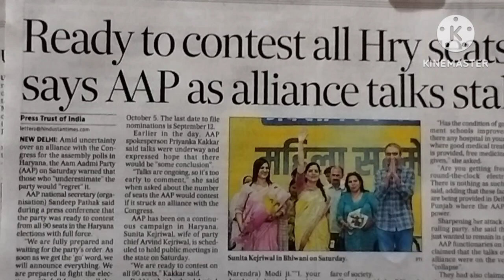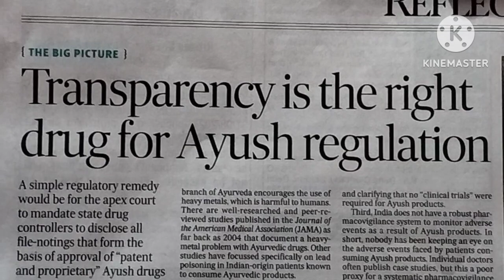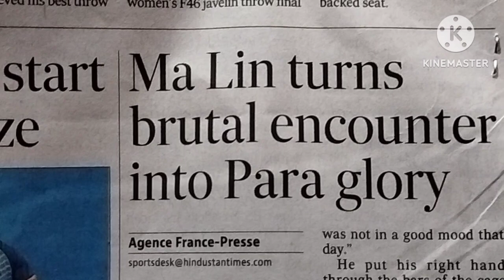5 Important Terms From Today's Newspaper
5 Important Terms From Today's Newspaper

Dear Viewers,

In this video you will learn five most important words of English newspaper with their proper contact Hindi meaning and parts of speech. This video will surely help you in learning new and relevant and  usable terms of English from the newspaper.